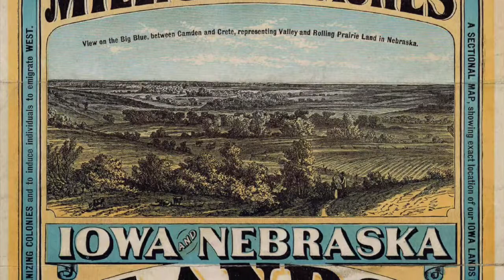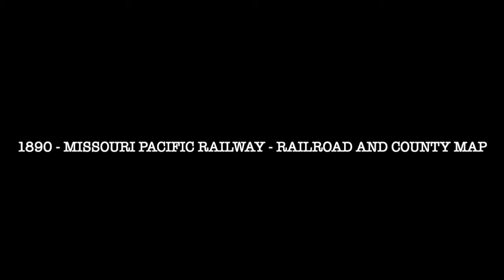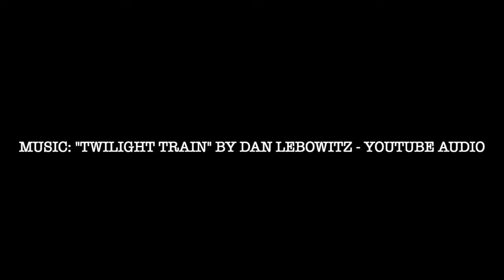Nebraska Railroad Maps - 1861 -- 1898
Nebraska Railroad Maps from 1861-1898 from the New York Public Library - Lionel Pincus and Princess Firyal Map Collection - public domain